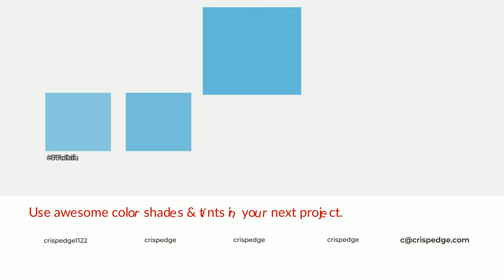Shades & Tints of Baby Tears color 66b9d6 A Cool Blue color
Shades of Baby Tears color 66b9d6 Cool Shades of Baby Tears color with Blue hue for your project!

Shades
Hex 5aa4be

Tints
Hex 77c0da

Baby Tears is a cool color, and it emits calming, serene, soothing, refreshing, spacious, unwinding, peace and relaxed emotions. Cool colors are like water, ice, sky, grass, soft and snow. You can see them used in baby products.